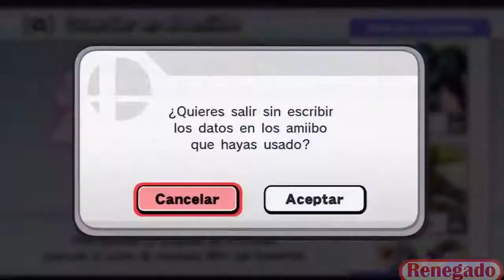Super Smash Bros For Wii U | La Rebelion De Los Amiibos!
Partidas de smash offline jugando contra mis amiibos que son todos unos pros y pues me meteran mis madrazos, al final esto se volvio por el campeonato y se puso bueno, echenle sus apuestas para ver quien va aganar, espero les guste porque hasta me regañaron por andar gritando como loco xD

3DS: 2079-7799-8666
NID: Renegado664

SKYPE: RenegadoGPN